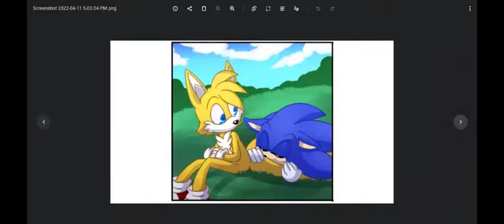Sonic's Nap Comic Dub